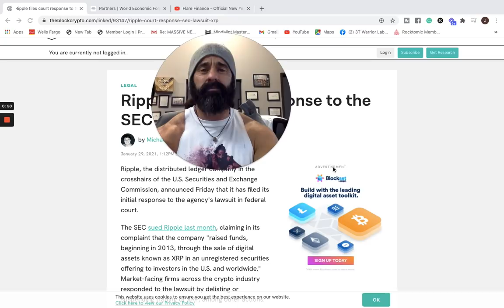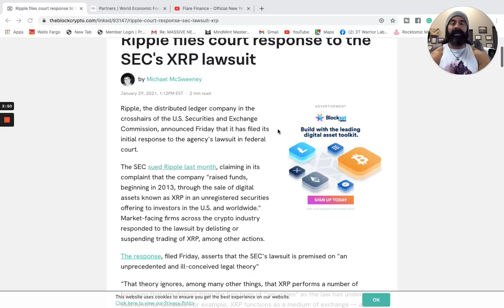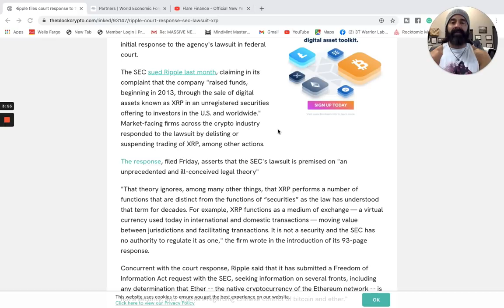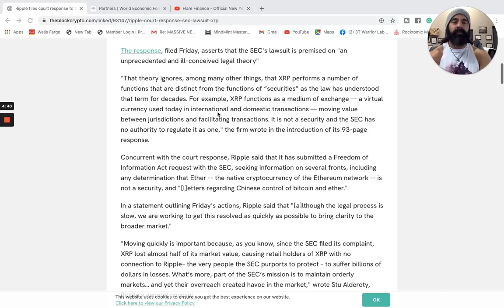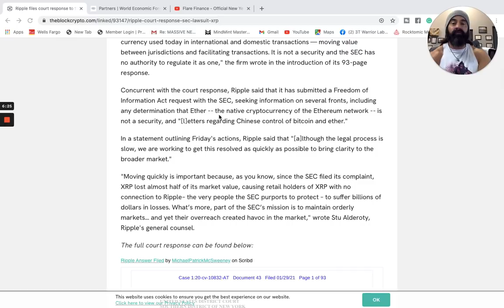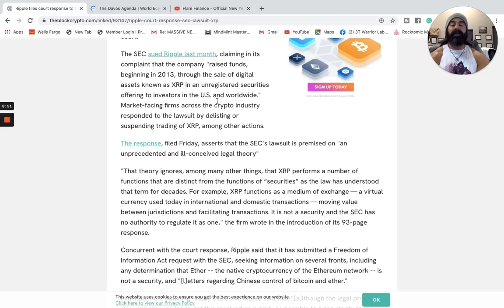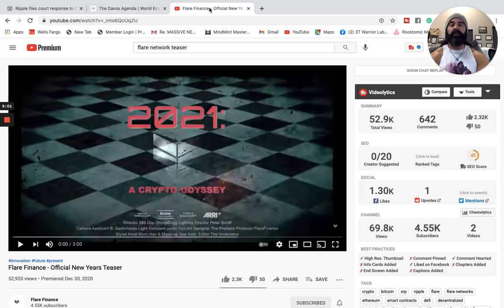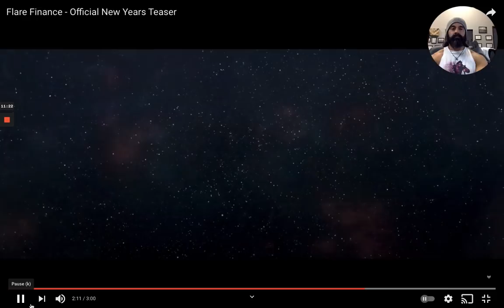XRP Fires back at the SEC! *IMPORTANT*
Warriors Rise!